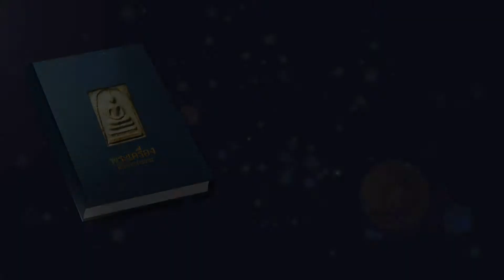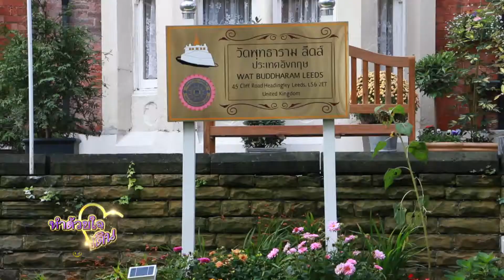ทำด้วยใจ...เพื่อแผ่นดิน 4 มกราคม 2562 [Life Gallery : มหาอุบาสกพุทธภูมิ ตอน 1][3/4]